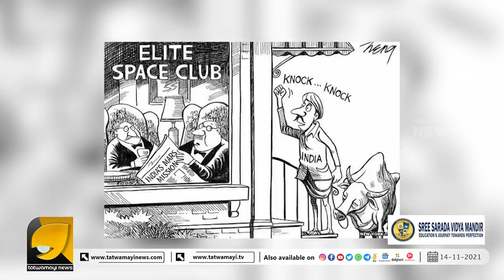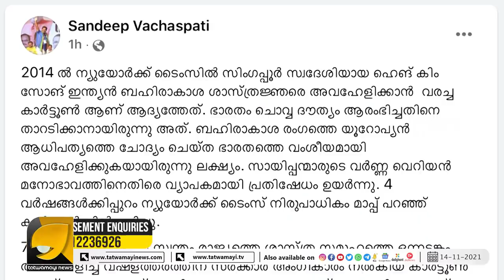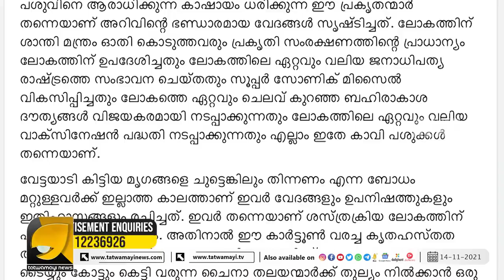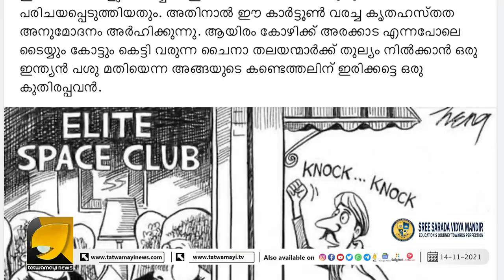രാജ്യത്തിനെ അപമാനിച്ച കാർട്ടൂണിസ്റ്റിനെ നൈസ് ആയി തേച്ച് ഒട്ടിച്ച് സന്ദീപ് വാചസ്പതി | SANDEEP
രാജ്യത്തിനെ അപമാനിച്ച കാർട്ടൂണിസ്റ്റിനെ നൈസ് ആയി തേച്ച് ഒട്ടിച്ച് സന്ദീപ് വാചസ്പതി | SANDEEP VACHASPATHI